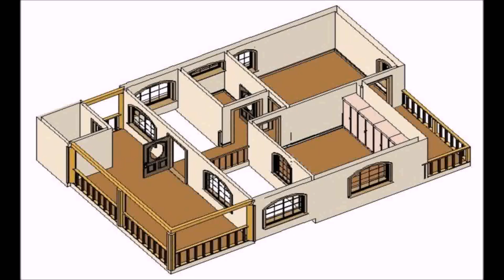House Plans Indian Vastu